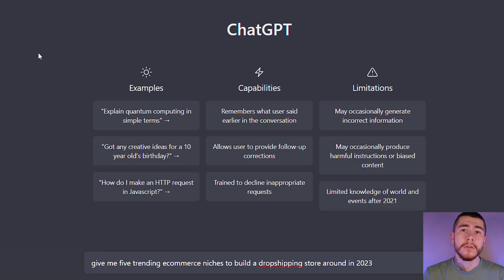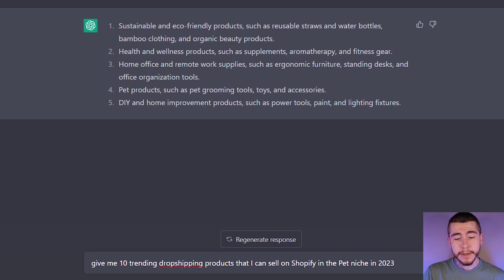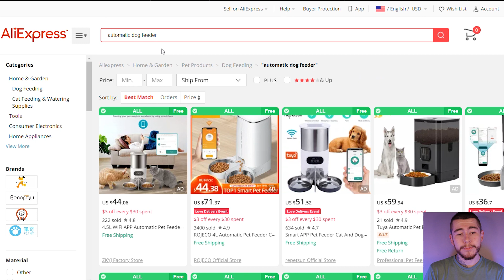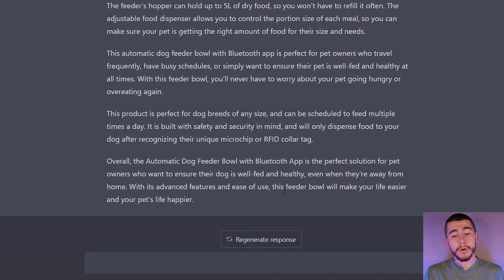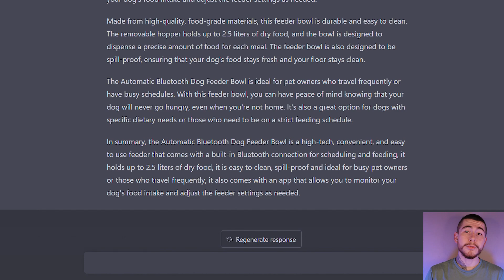How To Dropship Using Artificial Intelligence (Make Money With Chat GPT) Shopify Dropshipping 2023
In this video, I show you how to use an AI Chatbot called Chat GPT to make more money with ecommerce. You can use artificial intelligence for various reasons on your own dropshipping stores. Today, we went over the best three ways to make money with ChatGPT & ecom in 2023.

Let Connect!